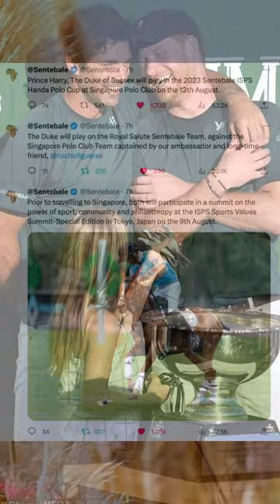Breaking News🚨 Prince Harry Nacho Figueras to Play Polo on August 12th in Singapore